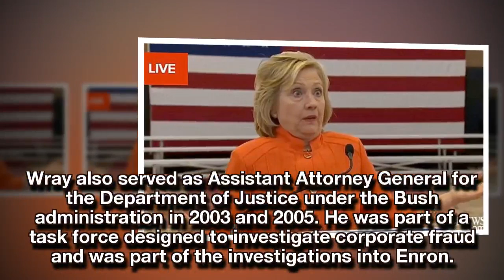JUST IN: Hillary Clinton Just Got Bad News From DOJ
Many Americans are still anxious to see a proper investigation into Hillary Clinton’s questionable behavior last year and during her time as secretary of state.

With Republicans pushing for a special counsel to investigate Clinton, any help in Washington will be welcome. An ally may have arrived following Senate-wide confirmation of Christopher Wray as Trump’s FBI Director, according to The Hill.

On Tuesday, the Senate confirmed Wray as FBI Director in a historical 92-5 vote. Though his approval by the Senate Judiciary Committee was unanimous, it’s only the second time in United States history that anyone has voted against an FBI director nomination. The first time was James Comey’s nomination, and it was only one vote against.

Christopher Wray is a partner at the law firm King & Spalding; his primary function is chair for the Special Matters and Government Investigations Practice Group where he handles internal corporate investigations and enforces regulations.

His claims